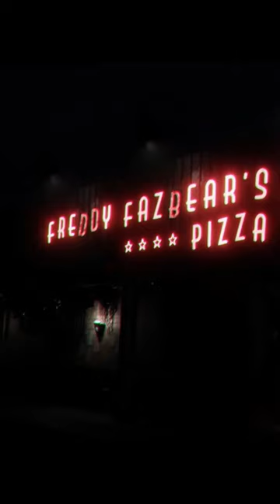Five Nights at Freddy's Gerçekmiydi ???